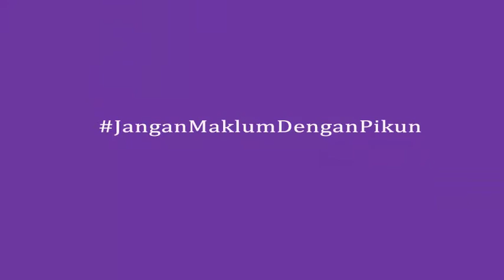Kata Putri Marino Tentang Demensia Alzheimer